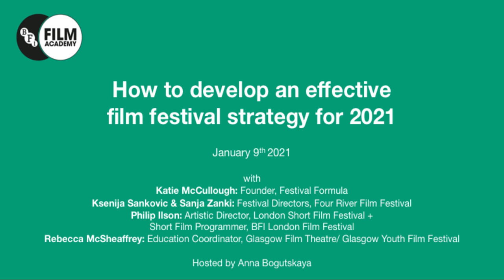Upskilling in Isolation: How to Develop an Effective Film Festival Strategy for 2021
The coronavirus pandemic has caused disruption to film festivals all over the world. Most have adapted quickly and effectively to changing times, connected with new audiences online and brought viewers together emotionally in a time of prolonged social isolation.

What will 2021 bring? Which of the changes to the festival model we saw this year are here to stay?

But most importantly - what about the filmmakers? How should you adapt your festival strategy for next year? What festivals should you submit your short films to? How can you use virtual film festivals to your advantage now that there is potential to be at more events at once without the cost, travel or calendar restrictions? How can digital industry events help you develop as a filmmaker from home? And what about industry connections – how effective is virtual networking and are there any advantages in it?

These are some of the topics discussed by our panellists in our January Lab.

Panellists:

    Katie McCullough: Founder, Festival Formula
    Ksenija Sankovic & Sanja Zanki: Festival Directors, Four River Film Festival
    Philip Ilson: Artistic Director, London Short Film Festival + Short Film Programmer, BFI London Film Festival
    Rebecca McSheaffrey: Education Coordinator, Glasgow Film Theatre/Glasgow Youth Film Festival

Session host:

     Anna Bogutskaya, Film Programmer, Writer, Creative Producer & Broadcaster

The BFI Film Academy Labs are designed to support 16-25 year old aspiring filmmakers and help you develop your skills and projects from home.

Competition Partner
LaCie

Event Partners
Backstage
Mandy